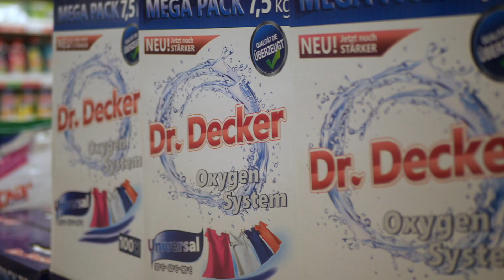Nemecká Drogéria (Námestovo)